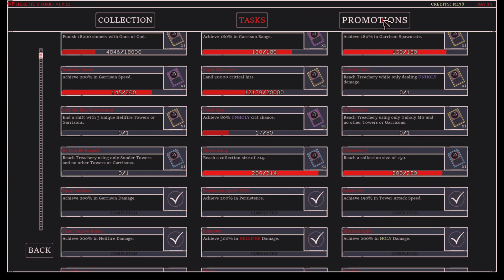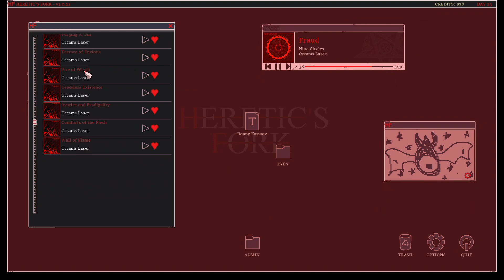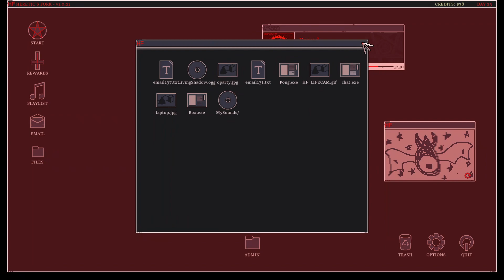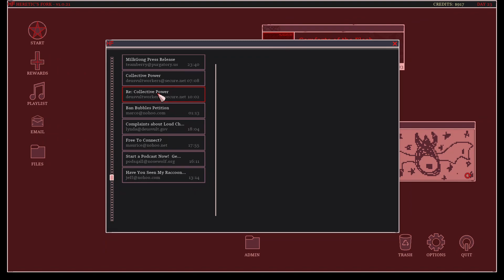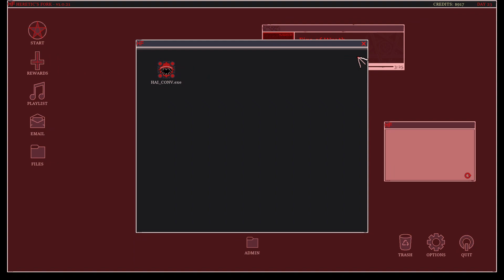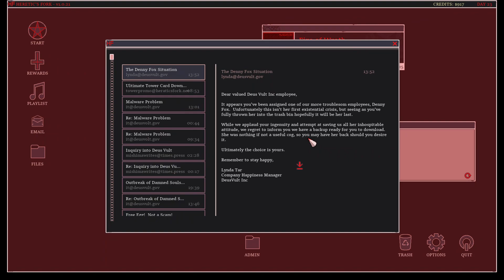Heretics Fork | Ol' reliable (unholy Mg) and a new character???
Unlocked a new tower, only Mg run and got  new character